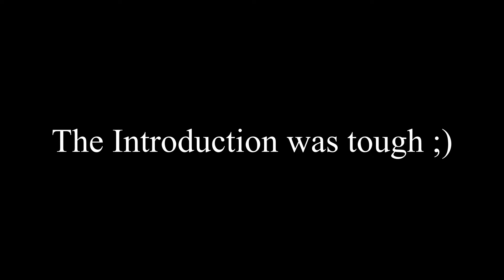This GAME deserves an E-SPORTS Mode | Splitgate Arena Warfare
Found this game from a YouTube ad, and it's nuts. I Stream on Twitch pretty much daily The Highlights end up on YouTube